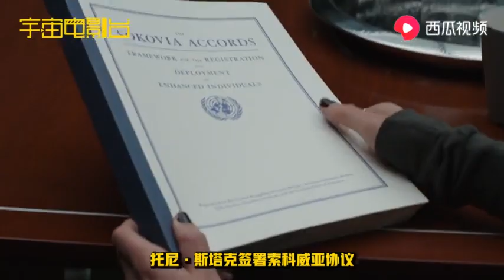从宇宙大爆炸到《复仇者联盟4》：漫威电影时间线全整理！